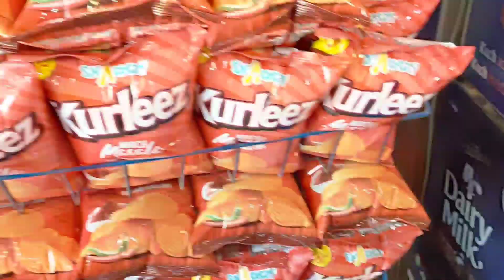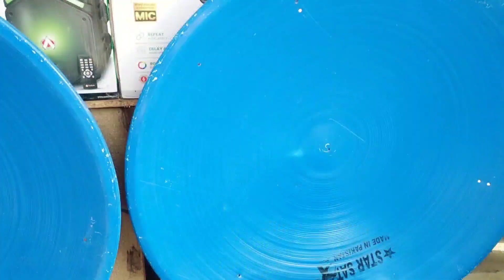42K Subscribers Ki Khushi Mein Wivers Ka thanks 🌹